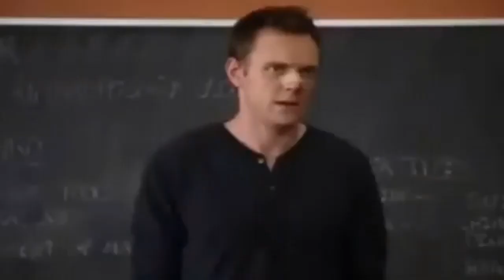We’ve trying to use a baseball bat - G Lato